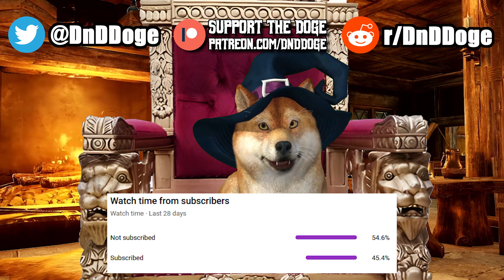Cyberpunk DnD DM Makes Calls That Will SHOCK YOU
In today's episode of DnD Horror Stories, we have a tale about a Dungeon Master playing a cyberpunk game with 5e rules, but makes calls that will shock you.  Then we have a story about a DM that learns the value of communication in TTRPGs.

0:00 Intro
0:44 Cyberpunk'd
11:29 Redeemed DM